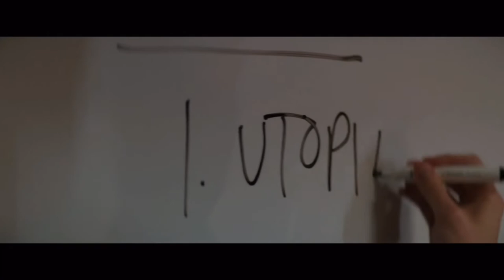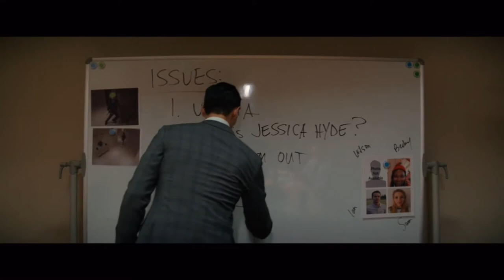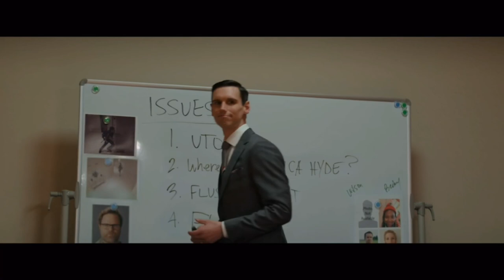All Fiona Dourif scenes in utopia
Except the last scene where she dies cuz that’s sad